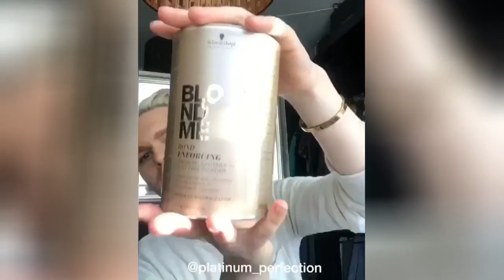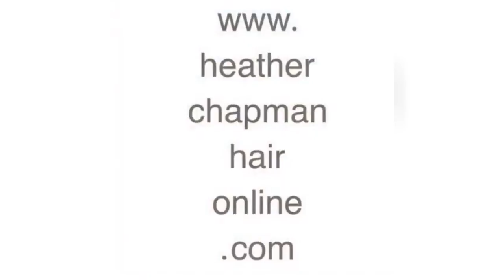Best Long Hair Hairstyles ✶ Easy Hairstyles To Do At Home ✶ Medium Hair Updos For Wedding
Your Comments Are Valuable 💖 Here is the some tricks about Medium Hair Updos For Wedding ; Hair trimming or hair trimming is planned to make or keep up a particular shape and frame. There are approaches to trim one's own hair yet generally someone else is enrolled to play out the procedure, as it is hard to keep up symmetry while trimming hair at the back of one's head. Its degree may run from just trimming the uneven finishes of the hair to a uniform length to totally shaving the head.
People always ask about Medium Hair Updos For Wedding.We have some tricks here;
Do you interest about Medium Hair Updos For Wedding?Check below about Medium Hair Updos For Wedding.